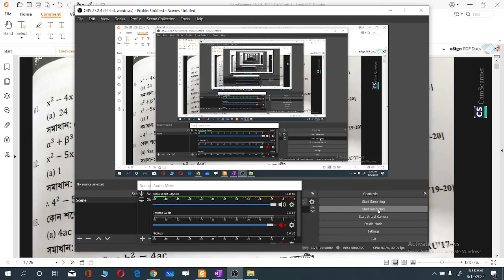Agriculture University question bank solve Math (বহুপদী ও বহুপদী সমীকরন)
agriculture university question bank solve
agriculture university question bank solve math
BAU Admission Test
কৃষিগুচ্ছ ভর্তি পরীক্ষা

Mentor: Md Shahin Alam ( BUET)
  DEPT: Mechanical Engineering

If need any help regarding this Subject then join

সকলের কাছে আকুল আবেদন ভিডিওর ভুল ত্রুটিগুলো ক্ষমাসুন্দর দৃষ্টিতে দেখবেন।
এই ভিডিওটি কোন ব্যবস্যায়িক উদ্দেশ্যে বানানো হয়নি